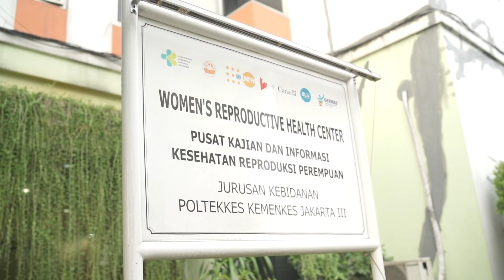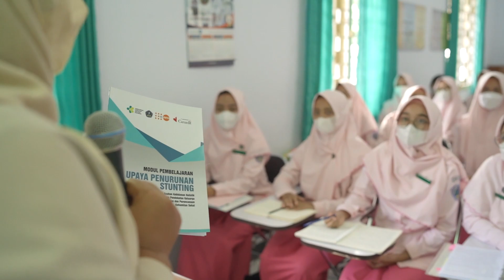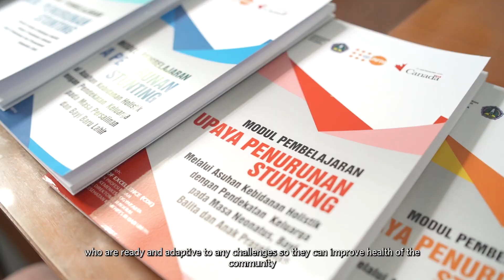Progam BERANI Tingkatkan Pendidikan Bidan untuk Hasilkan Bidan Berkualitas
“Program penguatan Centre of Excellence membantu kami sebagai mahasiswa untuk belajar bagaimana mendampingi keluarga dan masyarakat, di berbagai fase hidup perempuan. Kami belajar mengenai asuhan kebidanan berbasis keluarga dan continuity of care, di mana kami mendampingi pasien secara berkesinambungan, memahami tantangan dan dukungan yang dimiliki keluarga. Dengan begitu, pasien pun akan merasa puas karena tenaga kesehatan yang menolong mereka memiliki ilmu yang cukup.” - Deni Iswara & Felicia Nasri Astuti, Mahasiswi Poltekkes Kemenkes Yogyakarta.

Untuk meningkatkan kualitas bidan di Indonesia, BERANI telah mendukung 10 institusi pendidikan kebidanan di Indonesia dalam mengembangkan kurikulum yang sesuai dengan standar internasional serta membangun kapasitas kelembagaan dalam menyediakan pendidikan berkualitas bagi calon bidan. 🤱👩‍⚕ 🏥

Program BERANI telah berhasil: 5 institusi pendidikan kebidanan telah mengadopsi dan menerapkan standar pendidikan kebidanan yang berkualitas tinggi. 433 bidan dilatih untuk meningkatkan pengetahuan dan keterampilan tentang praktik kebidanan berkualitas tinggi, termasuk pengelolaan limbah dan perawatan bagi penyandang disabilitas. 12.463 bidan mengikuti pelatihan online tentang asuhan kebidanan dalam situasi pandemi COVID-19 1.109 praktik mandiri bidan menerima alat pelindung diri (APD) selama pandemi COVID-19

"The Centre of Excellence strengthening program helps us as students to learn how to assist families and communities, at various phases of women's lives. We learned about family-based midwifery care and continuity of care, where we accompany patients on an ongoing basis, understanding the challenges and support that families have. ...That way, patients will feel satisfied because the health workers who help them have sufficient knowledge." - Deni Iswara & Felicia Nasri Astuti, Students of Poltekkes Kemenkes Yogyakarta.

To improve the quality of midwives in Indonesia, BERANI has supported 10 midwifery education institutions in Indonesia in developing curricula in accordance with international standards and building institutional capacity in providing quality education for prospective midwives. 🤱👩‍⚕ 🏥

The BERANI program has been successful: 5 midwifery education institutions have adopted and implemented high quality midwifery education standards. 433 midwives were trained to improve knowledge and skills on high-quality midwifery practices, including waste management and care for people with disabilities. 12,463 midwives participated in online training on midwifery care during the COVID-19 pandemic. 1,109 practicing midwives received personal protective equipment (PPE) during the COVID-19 pandemic.